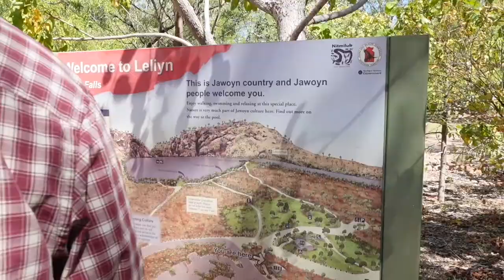Edith Falls With The Longs | Doing The Northern Territory Part 1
Edith Falls with the Longs, doing the Northern Territory with our Friends. From Adelaide River to Katherine we visit Leliyn (Edith Falls) is located on the western side of Nitmiluk National Park (Katherine Gorge), a 60 kilometre drive north of Katherine along the Stuart Highway and like usual we vlog it.